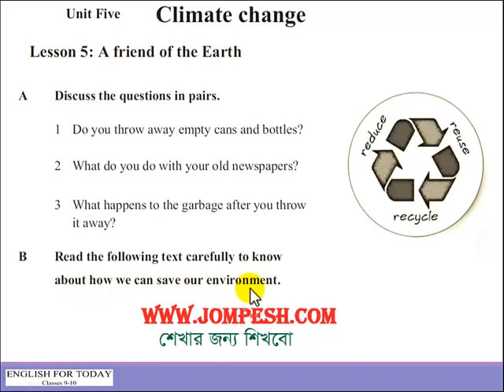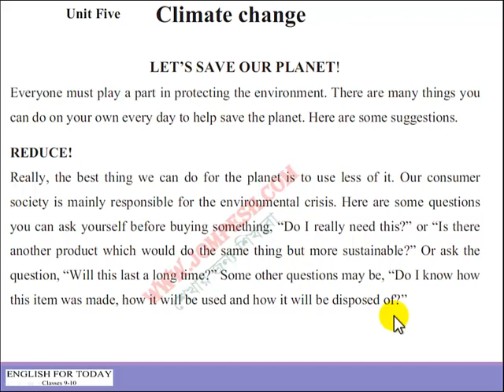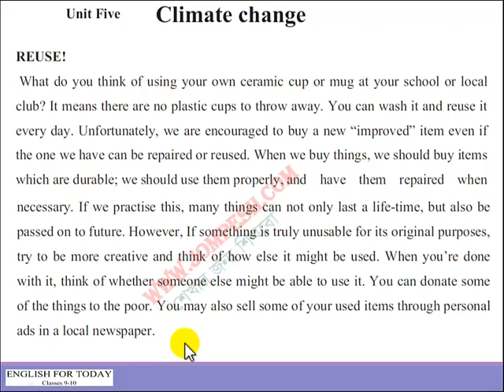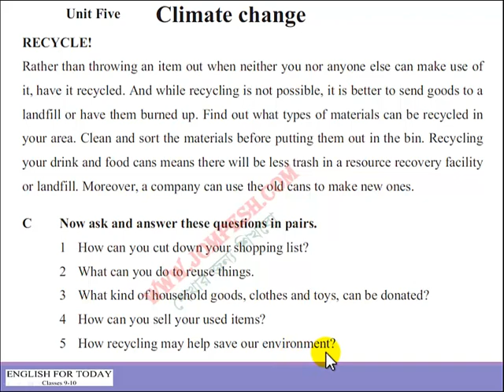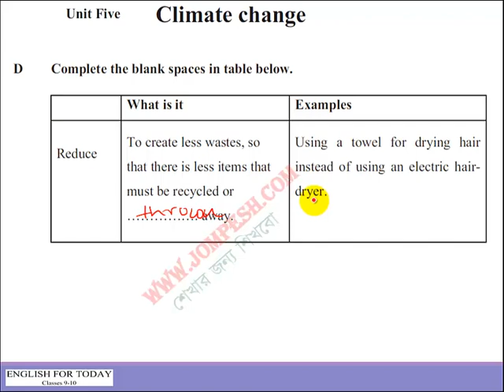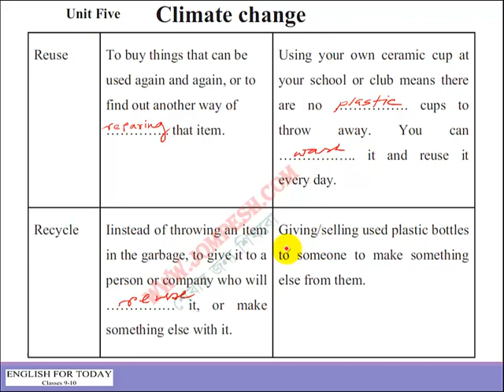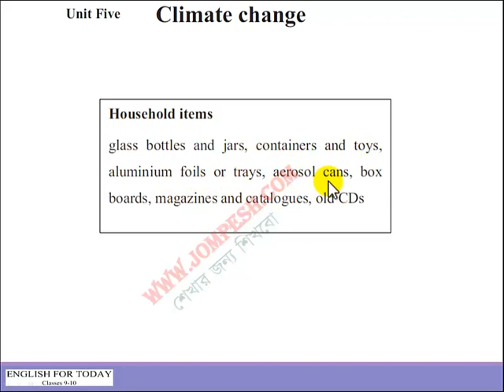Unit 5: Climate Change - Lesson 5: A friend of the earth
দশম শ্রেণীর ইংরেজি প্রথম পত্রের ভিডিও পাঠ , এই বিষয়ের সব ভিডিও পেতে নিচের লিঙ্কে যেতে পারেন ।